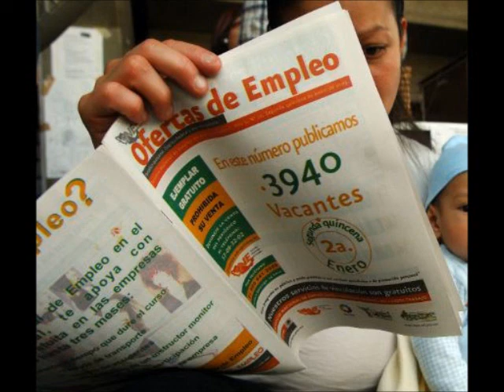Aumenta desempleo e informalidad: INEGI